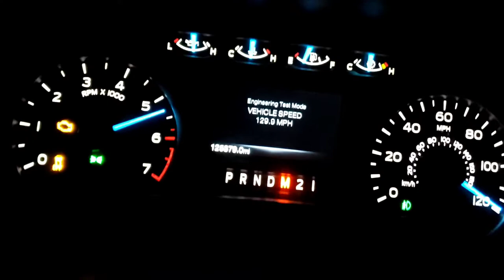VMP PERFORMANCE LEVEL 2 F150 5.0 COYOTE GEN 2 135MPH 7600 RPMS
IF I GET ENOUGH SUBSCRIBERS, I'M GOING TO MAKE A 1000 HORSES AT ALL 4 WHEELS!!
MODS INCLUDE:
VMP PERFORMANCE DATALOGGED TUNE LEVEL 2 BOLT ON E85 TUNE 31 DEGREES OF TIMING
INTAKE MODULE RUNNER CONTROL (IMRC) DELETE
160 DEGREE THERMOSTAT
CATALYTIC CONVERTERS DELETED
BORLA MUFFLER
JLT AIR INTAKE
NGK IRIDIUM SPARK PLUGS GAPPED AT .035"
INTAKE AIR TEMPERATURE SENSOR (IAT) RELOCATION
SCHAEFFERS 5W50 RACING OIL WITH 2 PINTS OF ADDITIVE HIGHLY RECOMMENDED!!
COMING SOON: BOSS 302 INTAKE MANIFOLD
ON3 PERFORMANCE TWIN TURBOS!!